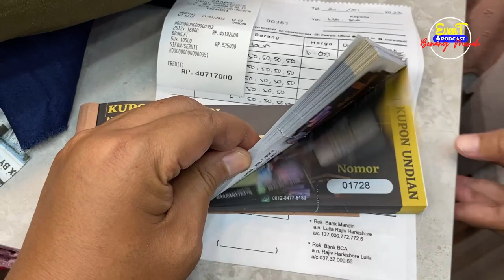RAFFI AHMAD MAGNET BISNIS LANGSUNG CUAN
Kedatangan Raffi Ahmad di acara Grand Opening Zaara Textile Jogjakarta langsung di sambut meriah oleh masyarakat Jogja dan sekitarnya.